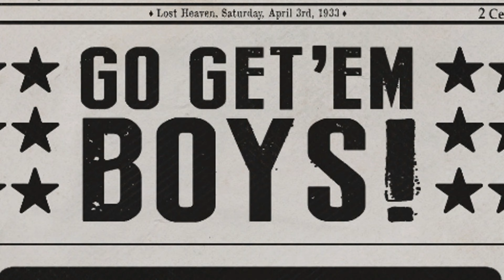Omerta | Mafia: Definitive Edition | #10 | TeLk0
🐰TEN POPIS TU NENI PRE SRANDU KRÁLIKOV🐰

🖥️SETUP

- main monitor : 25" ASUS VG258Q Gaming 144hz
- sec. monitor : 24" BenQ GW2470HL 60hz
- klávesnica : Razer Huntsman Elite US
- myš : Glorious Model O (matte white)
- podložka : Steelseries QcK XXL
- headset : Beyerdynamic DT 990 PRO
- mikrofón : Shure SM7B
- webcam : Logitech C930e
- stolička : DXRACER OH/FD01/NR látková
- konzola : PlayStation 5
🖥️PC KOMPONENTY

- Procesor : Intel Core i9-9900KF
- Grafická Karta : MSI GeForce RTX 2080 Ti GAMING TRIO
- Operačná pamäť (RAM) : RAM 32GB DDR4 + Intel Optane 32 GB
- Základná Doska : MSI MPG Z390 GAMING EDGE AC
- Chladič CPU : NZXT Kraken X52
- HDD disk : WD Red 3 TB
- SSD disk : Samsung 970 EVO 500 GB
- Zdroj : Seasonic Focus Plus 850 Gold
- Počítačová skriňa : NZXT H700 Nuka-Cola